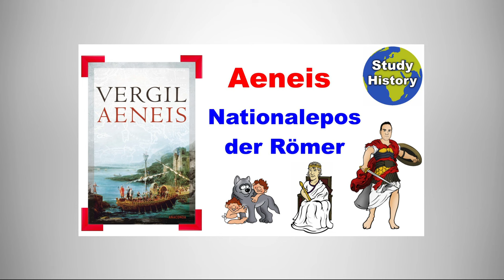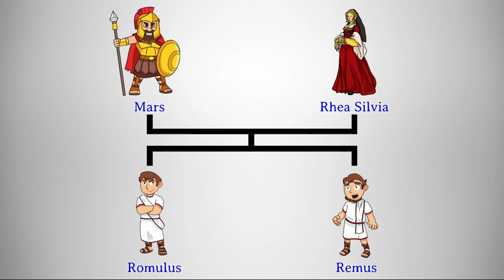Gründung Rom einfach erklärt I Sage und Wirklichkeit im Vergleich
In diesem Video beschäftigen wir uns mit der Gründung der Stadt Rom. Dafür stellen wir die Gründungssage der Stadt Rom und die tatsächliche Historie übersichtlich und anschaulich dar.
Wenn euch das Video gefallen hat, dann lasst gerne einen like oder ein Abo da und checkt noch weitere Videos auf unserem Channel ab:

🔶SPQR: Die tausendjährige Geschichte Roms
🔶Rom- Der Aufstieg einer Weltmacht
🔶Spartacus der Film
🔶Der Untergang des Römischen Reiches
🔶Untergang der Römischen Republik